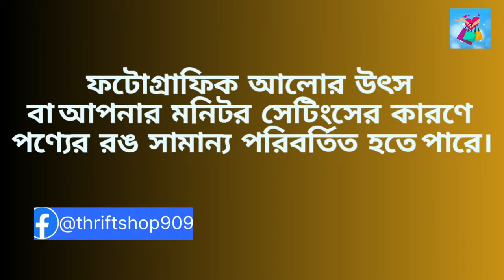আপনার সোনামণিদের উইন্টার প্রিমিয়াম নিউ কালেকশন